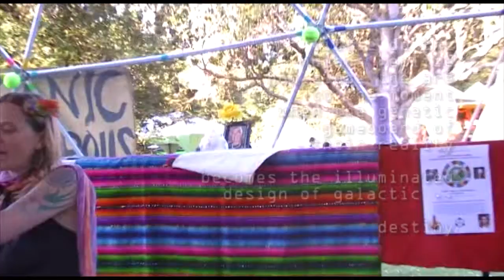Maya in US 2011 — WEF 04 — Eden Sky Walker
NS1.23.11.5 — Kin-133 // Red Electric Skywalker

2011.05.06 — Whole Earth Festival 2011 — day 1